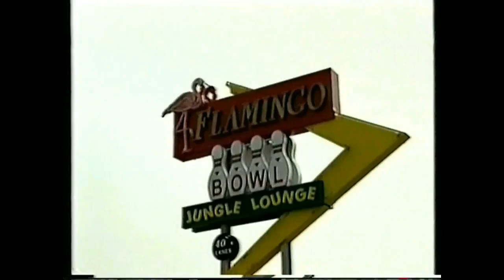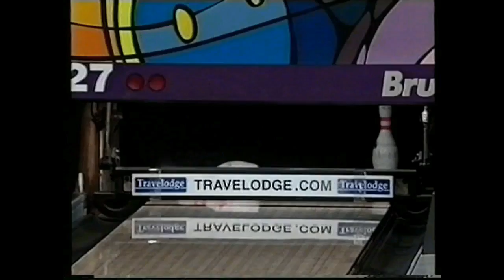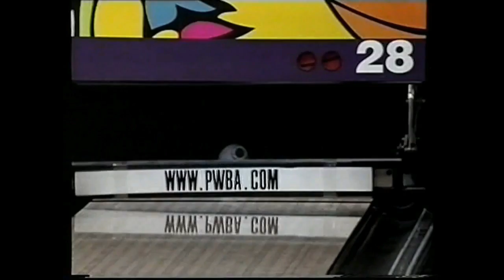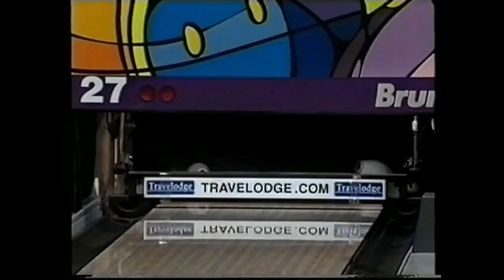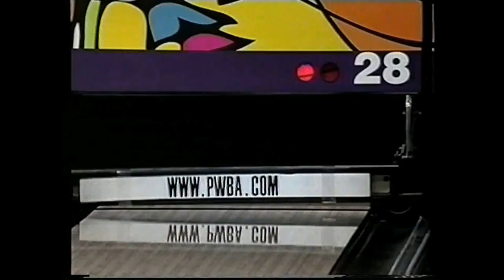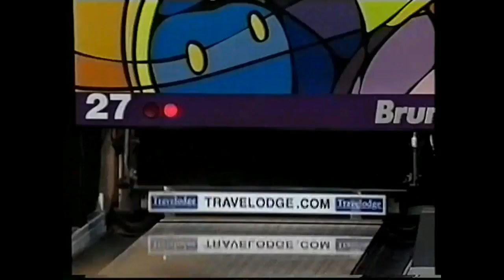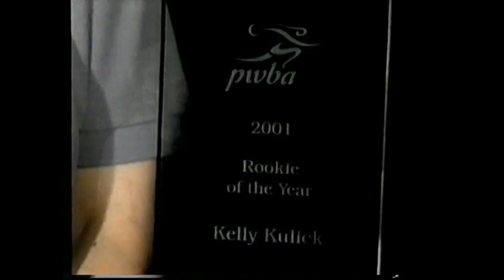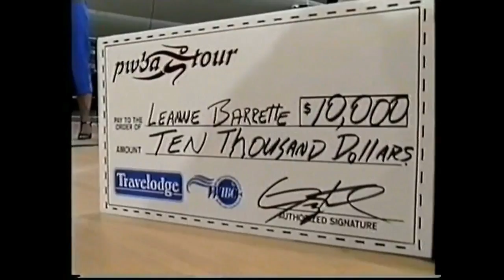2002 Bowling PWBA Greater Syracuse Classic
Played on June 2002 at Flamingo Bowl Liverpool, New York
Step Ladder 1 - Kendra Gaines 246 def. Michelle Feldman 245 & Cara Honeychurch 174 / Step Ladder 2 - Kendra Gaines 209 def. Carolyn Dorin Ballard 159 / Final - Leanne Barrette 248 def. Kendra Gaines 245